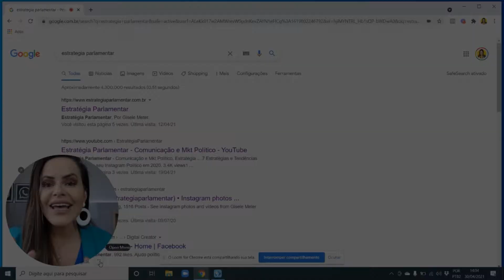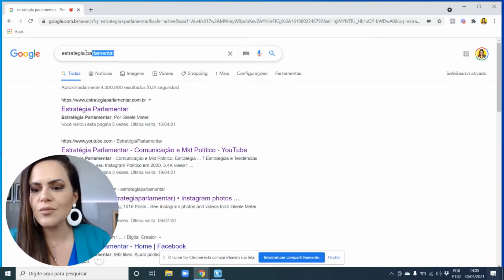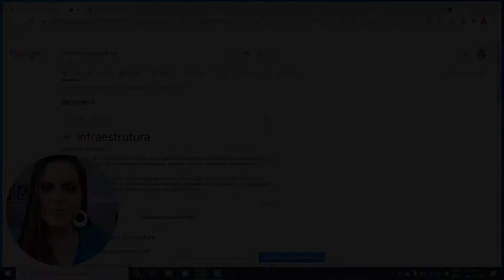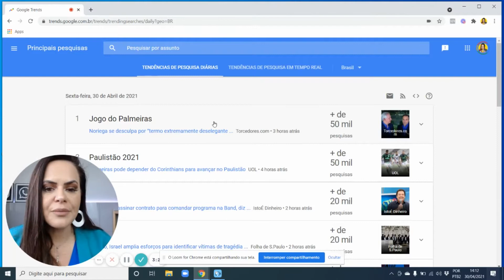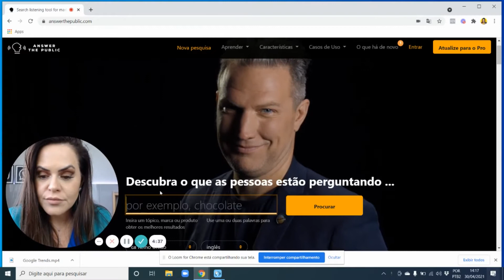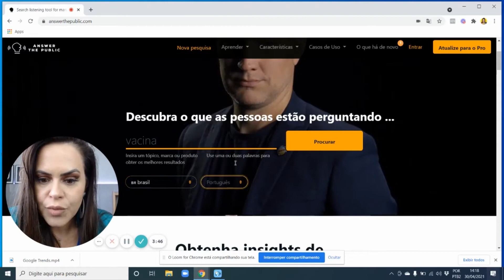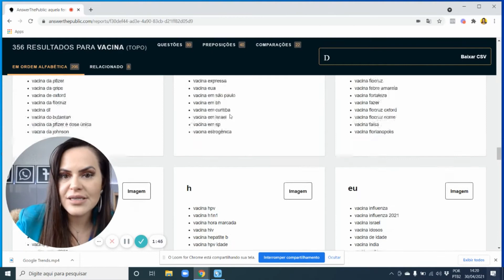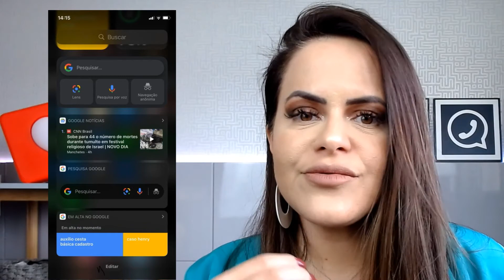Como criar conteúdos relevantes para o seu perfil político - Parte I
Descubra algumas ferramentas fundamentais que você pode (e deve) usar para buscar notícias e conteúdos da forma que as pessoas estão pesquisando e querem saber mais para que assim você possa criar conteúdos relevantes para a sua audiência.

Conheça a Estratégia Parlamentar!